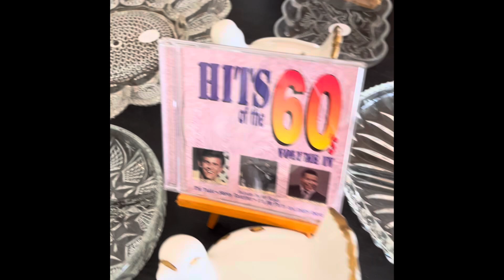DE COMPRAS EN GARAGES SALES PARA VENDER POR EBAY, ETSY, Y AMAZON.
Hola amigos, les muestro en este video cosas que encontré en un garage sale en California encontrando ítems para vender por plataformas como EBay, Etsy, Amazon, Poshmark y Mercari.